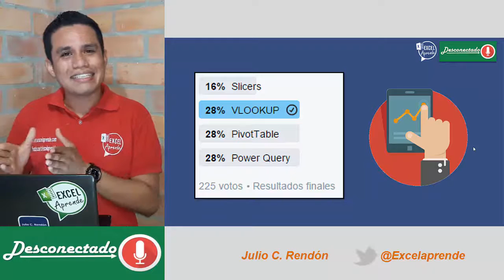Característica FAVORITAS de Excel | Desconectado 1 | Excel Aprende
Registrarte en la lista para el lanzamiento del curso de Formulas y Funciones

Registrarte GRATIS en nuestro Curso RELEVANTE Con Excel y aprende hacer mas en menos tiempo

Y recibe rápido y personalizado nuestro contenido.